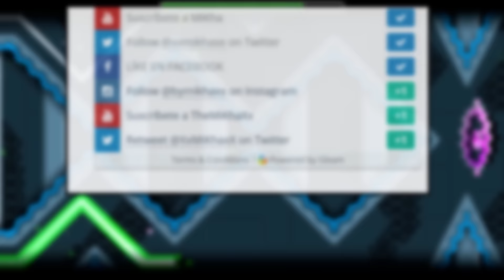SORTEO MINECRAFT PREMIUM & GEOMETRY DASH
El sorteo finalizo el día 08/03/16 y ya fue contactado el ganador! =)